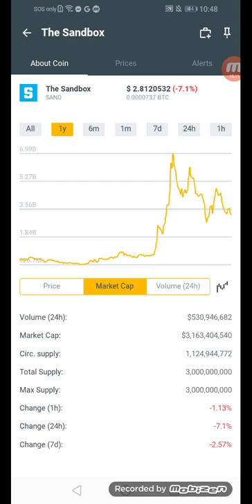The Sandbox coins.ph earn $2.8120532 in just a year +01% March 07,2022